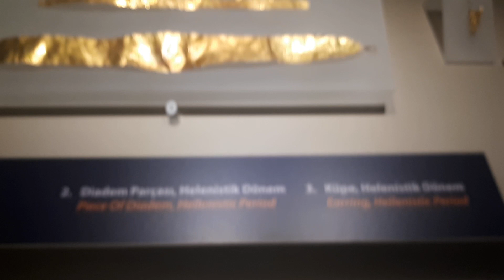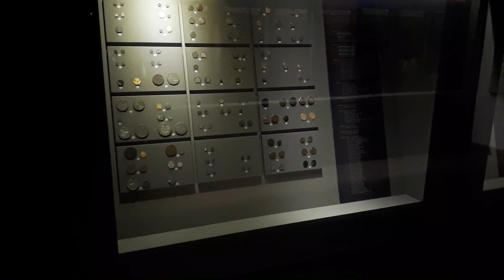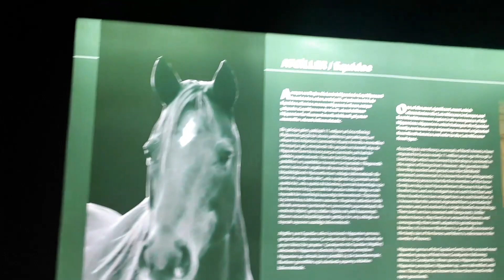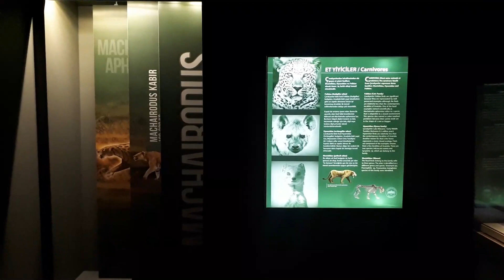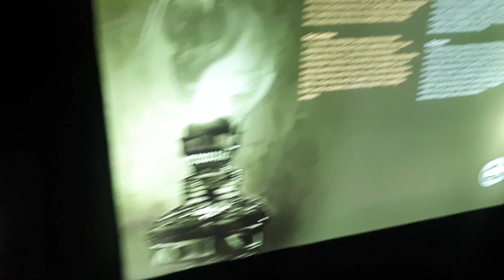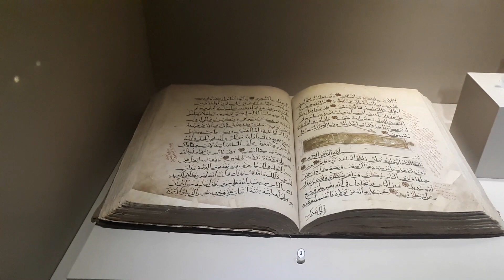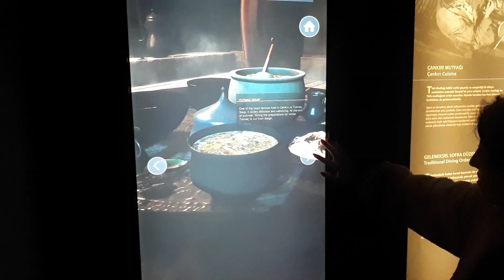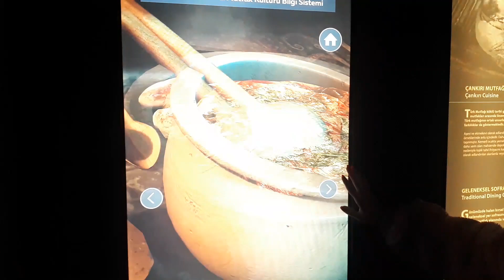Museum of Ancient Artifacts in cankiri _ Turkey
Çankırı Museum started its activities with the exhibition of 116 pieces collected from the surrounding area on June 9, 1972, on the lower floor of the Community Center (Public Education Center). Continuing its work in this building until 1976, the Museum was temporarily moved to Çankırı High School due to the demolition of the Public Education building and the construction of the 100th Year Cultural Center. One classroom of the high school was turned into a warehouse and the office activities of the museum were carried out here.

When the construction of the 100th Year Cultural Center was completed, the Museum was moved to the second floor of this building on August 23, 1981 and opened to visitors.
However, due to the ever-increasing number of works of art and the insufficient physical conditions of the existing building, a new building was needed to serve as a contemporary, sustainable and cultural attraction point.

As a result of the studies carried out in this context, II. Çankırı Old Government House, which is one of the structures of Abdülhamid Period, was restored and started to serve as Çankırı Museum in 2017.

In the Museum with 3000 m2 closed and 600 m2 open exhibition area; Artifacts and finds are presented to the attention of visitors in the Archeology, Ethnography and Paleontology Halls

موزه آثارباستانی چانکیری در ترکیه
دیدنی ترکیه
جاهای زیبا درجهان